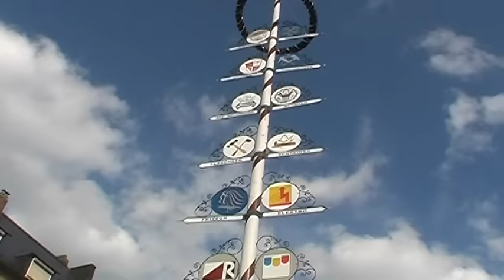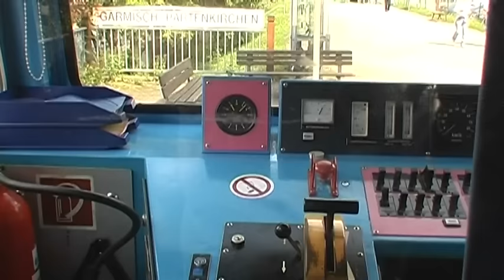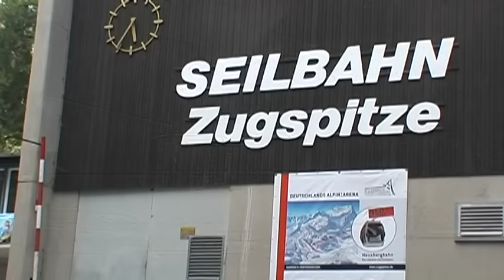Bavaria Vacation Travel Video Guide • Great Destinations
Bavaria is the largest German territory. Its typical atmosphere is given by little towns and villages. Wooden shells, high red tiled roofs with many little skylights, old signboards, town walls, ancient churches, domes and steeples, narrow streets and riverbanks, huge green areas and many flowers take us to a wonderfully calm and merry world. Beside the well known Octoberfest holder Munich and the medieval older town look keeper Nuremberg, Regensburg and Augsburg there are castles like the romantic Neuschwanstein that are waiting for the traveller. There are glittering lakes in the green pinewood like the Königssee and the Chiemsee, and mountaintops like the snow-capped Zugspitze. Though Bavaria is only one territory within the German territories everyone can feel it is quite different from the others. It is richer, friendlier and its atmosphere is more delightful than the country’s other territories.